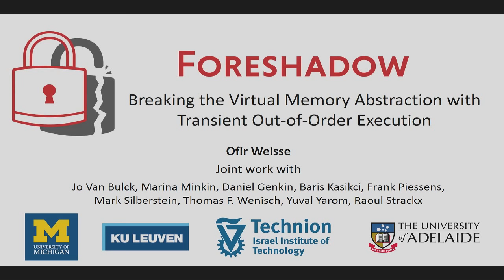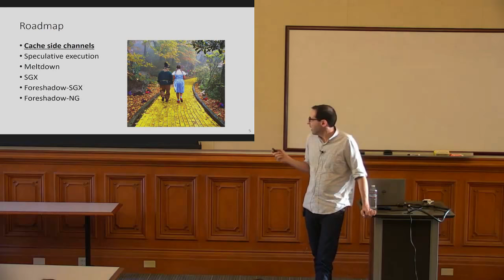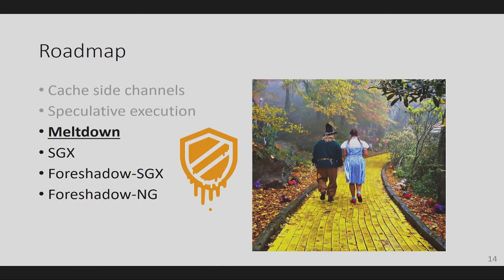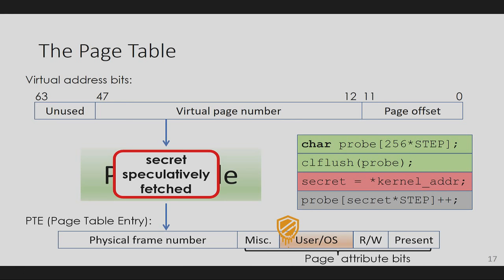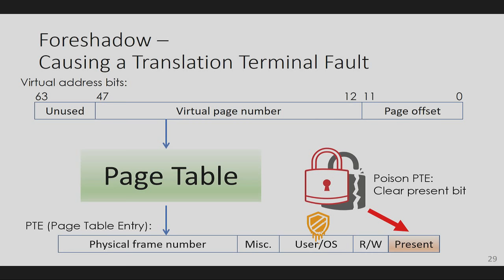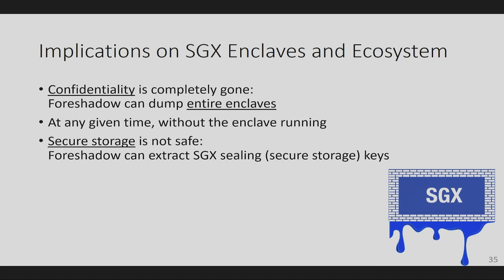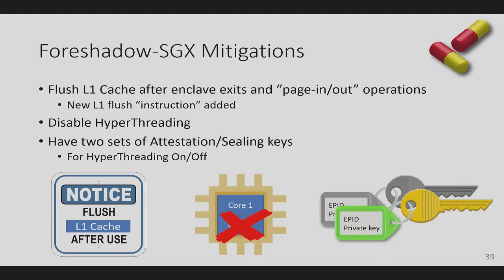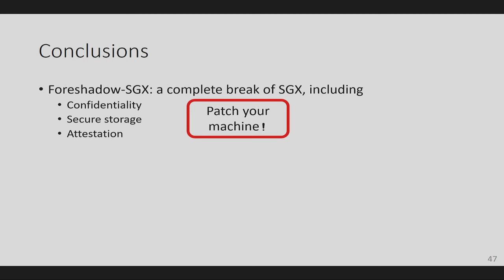Foreshadow: Breaking the Virtual Memory Abstraction with Transient Out-of-Order Execution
Speaker: Ofir Weisse — Foreshadow is a speculative execution attack on Intel processors which allows an attacker to steal sensitive information stored inside personal computers or third party clouds. Foreshadow has two versions, the original attack designed to extract data from SGX enclaves and a Next-Generation version which affects Virtual Machines (VMs), hypervisors (VMM), operating system (OS) kernel memory, and System Management Mode (SMM) memory.

Foreshadow-SGX: At a high level, SGX is a new feature in modern Intel CPUs which allows computers to protect users’ data even if the entire system falls under the attacker’s control. While it was previously believed that SGX is resilient to speculative execution attacks (such as Meltdown and Spectre), Foreshadow demonstrates how speculative execution can be exploited for reading the contents of SGX-protected memory as well as extracting the machine’s private attestation key. Making things worse, due to SGX’s privacy features, an attestation report cannot be linked to the identity of its signer. Thus, it only takes a single compromised SGX machine to erode trust in the entire SGX ecosystem.

Foreshadow Next Generation: While investigating the vulnerability that causes Foreshadow, which Intel refers to as "L1 Terminal Fault", Intel identified two related attacks, which we call Foreshadow-NG. These attacks can potentially be used to read any information residing in the L1 cache, including information belonging to the System Management Mode (SMM), the Operating System's Kernel, or Hypervisor. Perhaps most devastating, Foreshadow-NG might also be used to read information stored in other virtual machines running on the same third-party cloud, presenting a risk to cloud infrastructure. Finally, in some cases, Foreshadow-NG might bypass previous mitigations against speculative execution attacks, including countermeasures to Meltdown and Spectre.

Ofir Weisse is a Ph.D. candidate at the University of Michigan. His current research focuses on the feasibility of secure execution in the cloud. His recent publications include HotCalls (ISCA 2017) and WALNUT (EuroS&P 2017). Ofir worked for Intel in Haifa as a security researcher in the SGX group. He received his master's in computer engineering from Tel-Aviv University and B.Sc from the Technion. His previous research focused on differential power analysis of cryptographic devices, which was published in CHES and HASP.